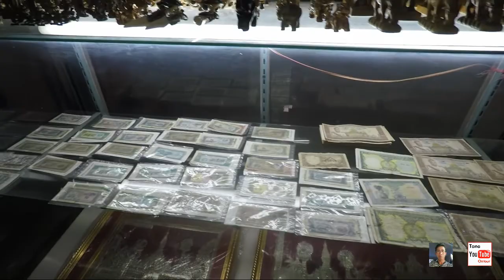ปะตูไซ อนุสาวรีย์ เสรีภาพของลาว. Patuxai Laos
ปะตูไซ หรือประตูชัย เป็น อนุสาวรีย์ที่ตั้งอยู่กลางเมืองเวียงจันทร์ สร้างขึ้นเพื่อเป็นอนุสรณ์แด่วีรชนผู้ร่วมรบประกาศอิสระภาพจากฝรั่งเศษ  สร้างระหว่าปี คศ.1957-1968 ปะตูไซตกแต่งด้วยศิลปะแบบล้านช้าง มีกินรีและพญานาคประดับภายในอาคาร มีทั้งหมดจำนวน7ชั้น เป็นอีกหนึ่งสถานที่ ที่นักท่องเที่ยวต้องมาเข้าชมและภ่ายรูปคู่กับปะตูไซแห่งนี้